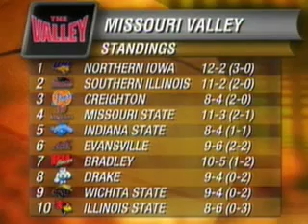In The Paint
It's the brand new 2007 edition of In The Paint with Jason Horowitz and Bill Raftery. This week they preview conference play including the Missouri Valley as well as the SEC.